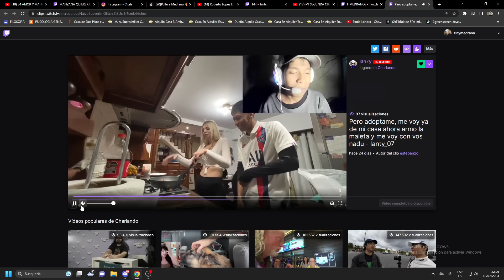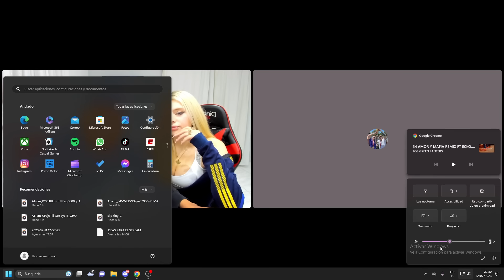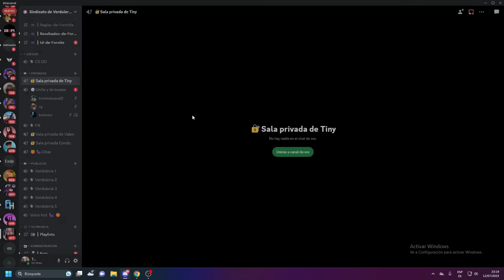HACEME REIR CON NADULAGO 😂❤️